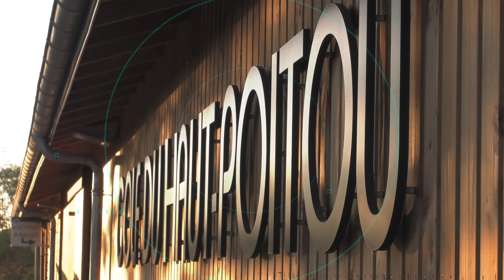Pro-Am Golf du Haut-Poitou, au Pays du Futuroscope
Partagez la partie d'un joueur de golf professionnel, le temps d'un 18 trous, en rejoignant une équipe de 3 amateurs lors du Pro-Am du Golf du Haut-Poitou.